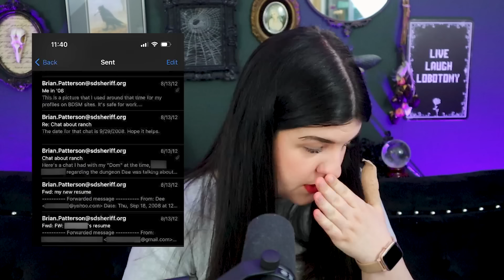The First Story Made Me Cry | YOUR Scary Stories #10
Main channel:  @HannahTheHorrible

Welcome to the second channel, I call this the "sister channel" to  @HannahTheHorrible. This channel is dedicated to reading and reacting to all the scary stories I receive in my inbox!

HOW DO I SUBMIT A STORY?
Do you have your own personal scary story you'd like to share? It can be paranormal - but it doesn't have to be! It can be a near death experience, something just disturbing you experienced - the only requirement is that it must have a "dark" theme and it must be true to the best of your knowledge.

1) Write out your story!
2) If you want to remain anonymous, please let me know in the story, or simply do not include any real names.
3) Ensure somewhere in the subject line it says "scary story"
4) Send. Please note: I cannot guarantee the story will make it into a video, but I do read as many of them as I can!

00:00 Intro
00:46 - Story 1
21:20 - Story 2
23:59 — Story 3
29:31 — Story 4
31:39 — Story 5